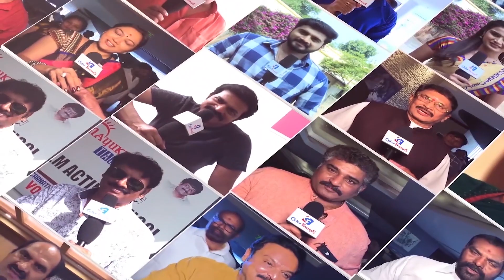Shreyas Iyer About Delhi Capitals Winning Strategy | IPL 2020 | Color Frames